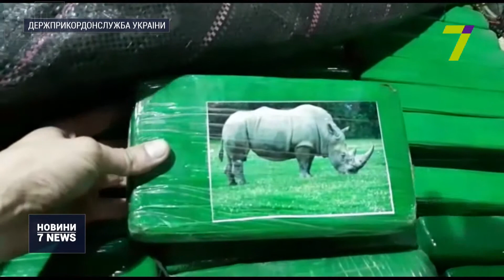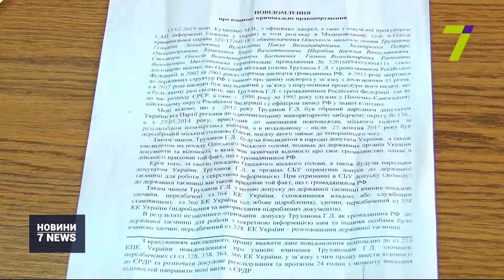Випуск новин за 18:00 21 берзня